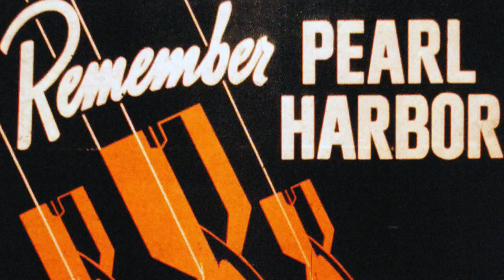【MAD】Battle of Midway Anime Opening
Apologies again if it took a little longer, I legit got sick again while making this new video. I hope you like this new one. Have a nice day.
Music used in the video:
Song: "Iro Kousui" ENGLISH Cover
Vocal: Mr. Goatee
Label: Mr. Goatee

•Videos Used
-Battle of Midway 1942 (Wikimedia Commons)

-The Fighting Lady: The Lady and the Sea (Internet Archive)
**My videos are not monetized in any way its just my hobby.**